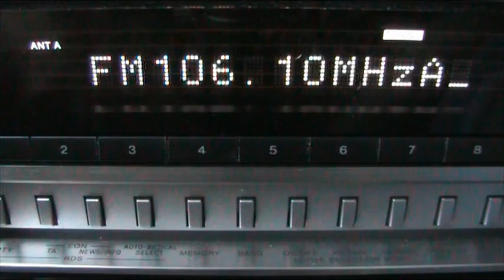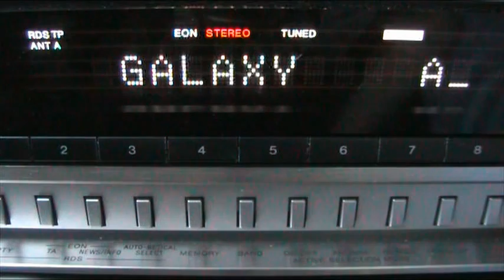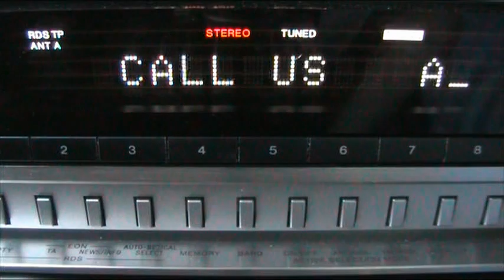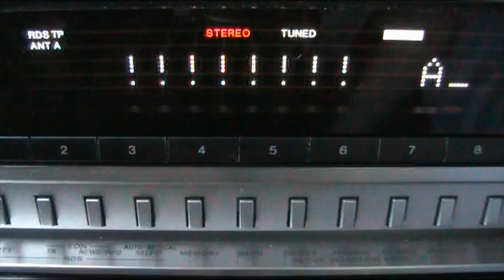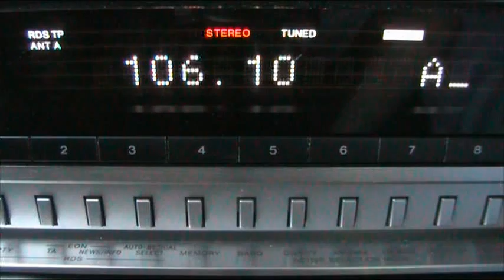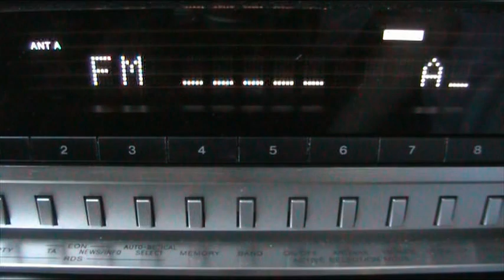Galaxy 106.1 FM Patras Sporadic-E Reception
May 24, 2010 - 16:30 UTC - Galaxy 106.1 FM Patras received via Sporadic-E in JN29LQ